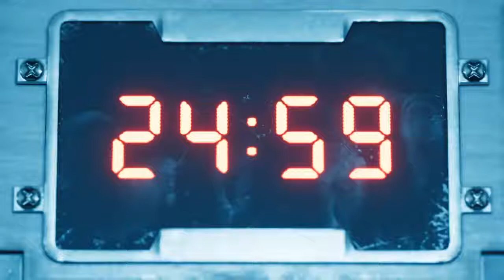Airbuster - Final Fantasy VII Remake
A lot more difficult than the original.